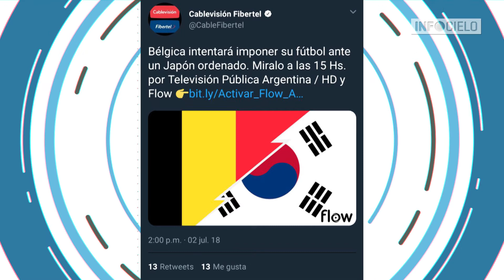FUERA DE FOCO - 03 DE julio de 2018